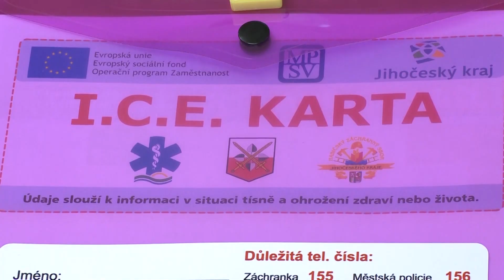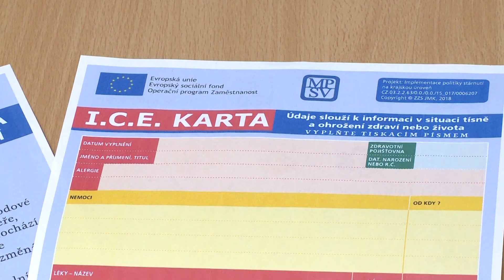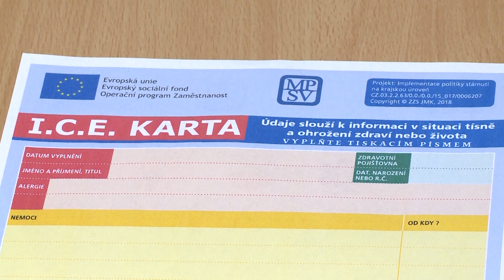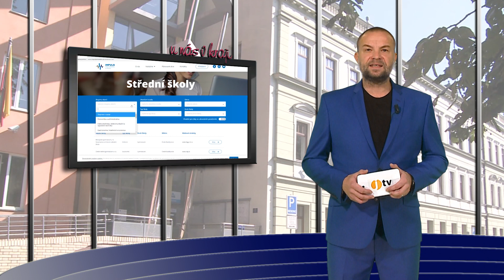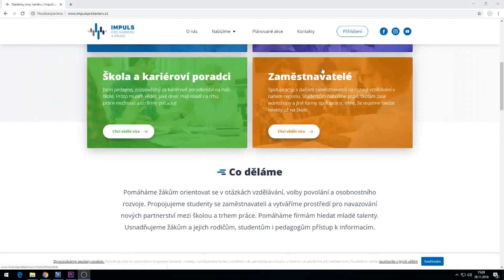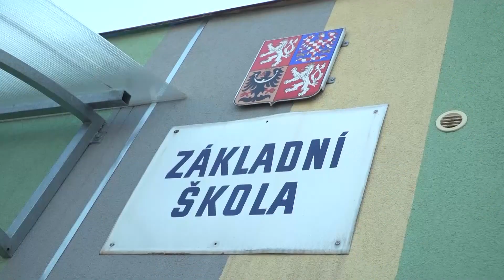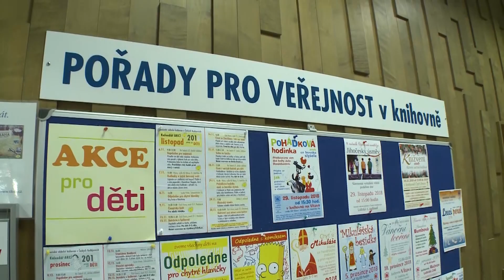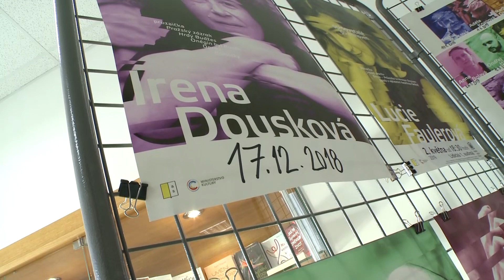Jihočeská televize - U nás v kraji 30.11.2018